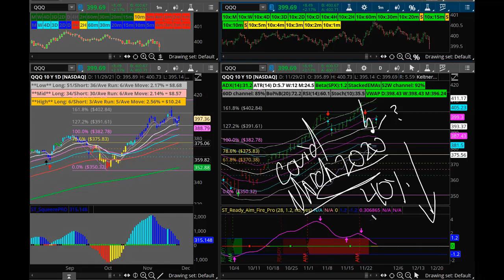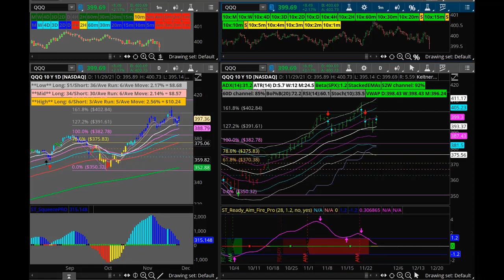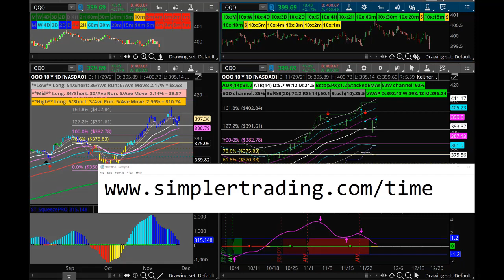Options Trading: When To Dive In And When To Stay Out? | Simpler Trading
This is why I'm doing this for the rest of the year.